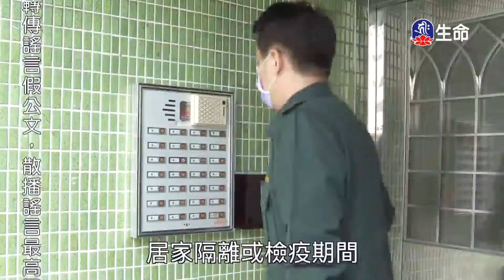慈悲講座-01-3_海濤法師弘法行(國台)_(lifetv_20200921_20:00)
海濤法師弘法行(國台)_慈悲講座-01。